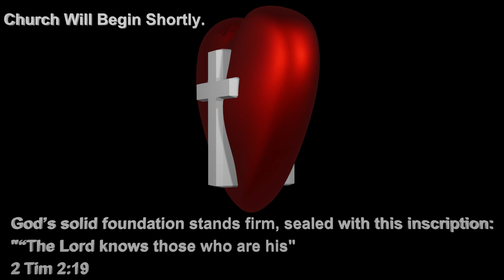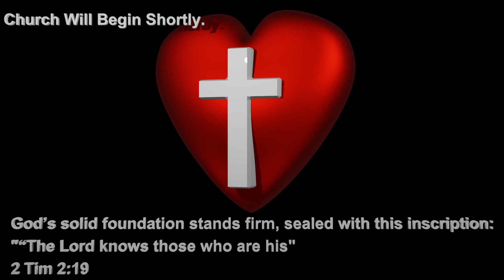Sealed Hearts - Church Will Begin Shortly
2 Tim 2:19 We are sealed with this promise: "The Lord knows who are His."